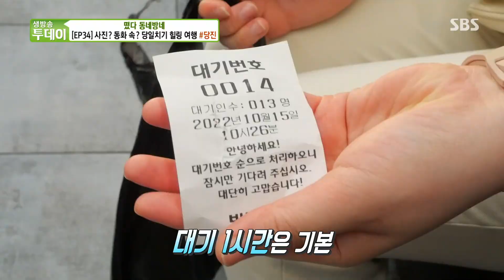쫄깃 바삭한 탕수육과 산더미 부추의 조화! ‘산더미 부추 탕수육’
생방송 투데이에서는 산더미 부추 탕수육을 소개한다.